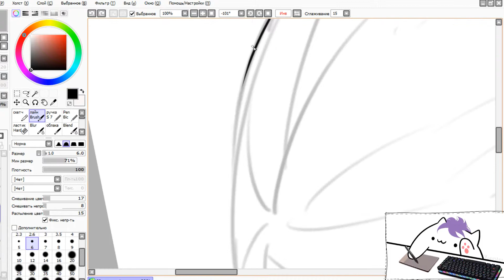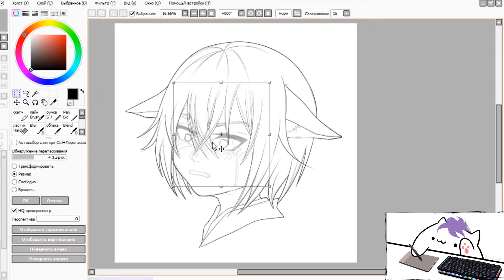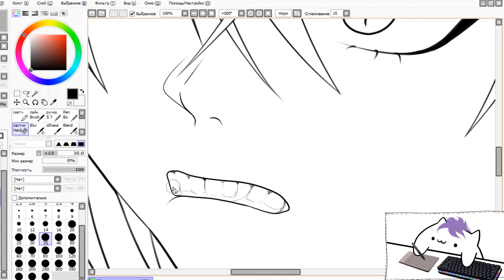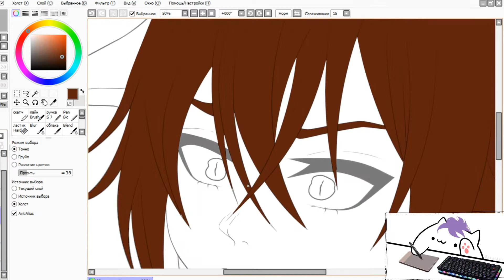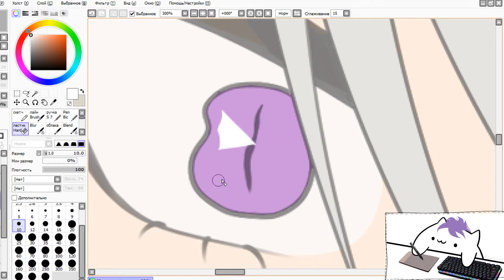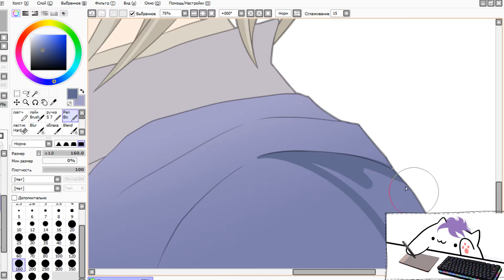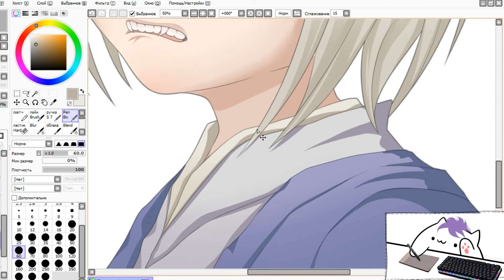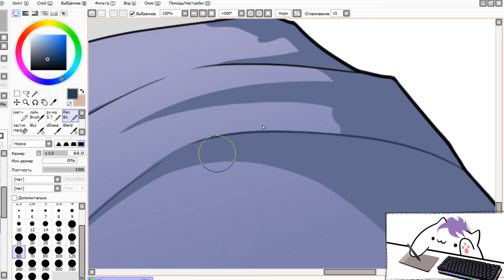Kamisama Hajimemashita | Tomoe | Speedpaint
1.Those Days - Lindsey Stirling feat. Dan + Shay
2. Where Do We Go - Lindsey Stirling feat. Carah Faye
3. Powerlines - Lindsey Stirling